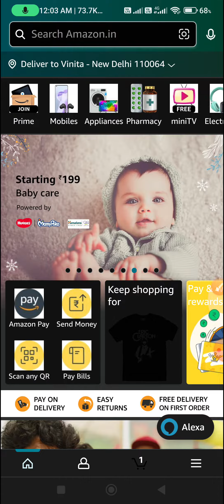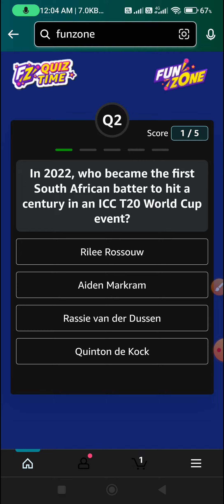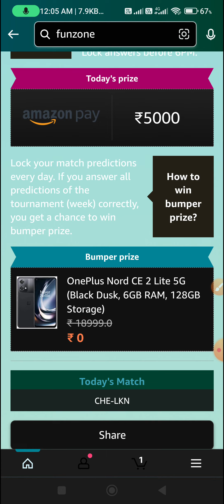Amazon Daily Quiz Time Answers 3rd April'2023 l Test Your Knowledge Daily and Win Rewards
Topic : Amazon Daily Quiz Time Answers 3rd April'2023 l Test Your Knowledge Daily and Win Rewards